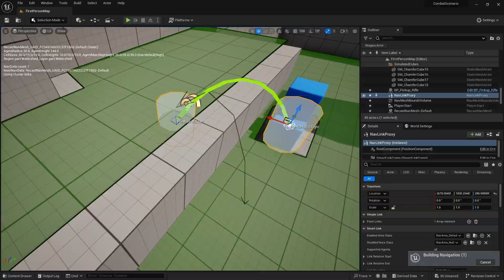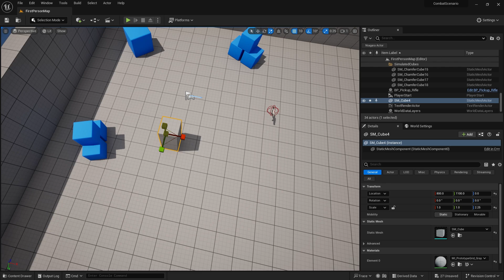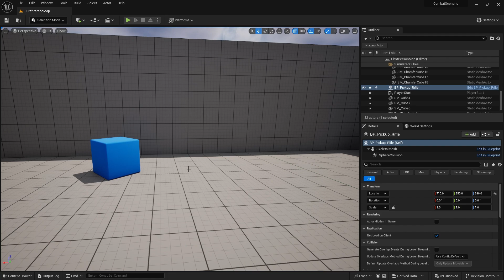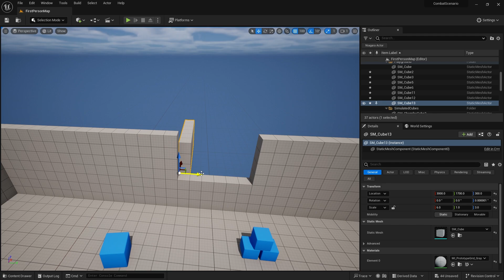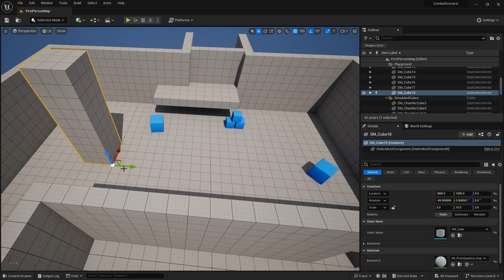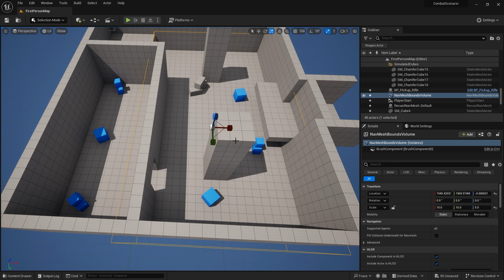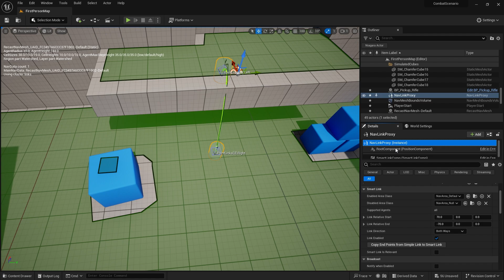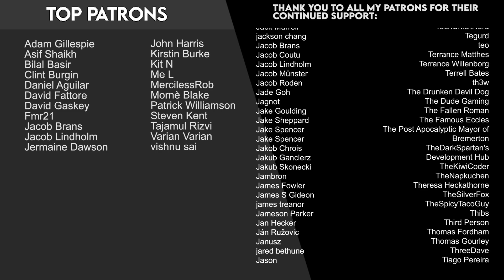Unreal Engine 5 Tutorial - Combat Scenario Part 1: Setting the Scene